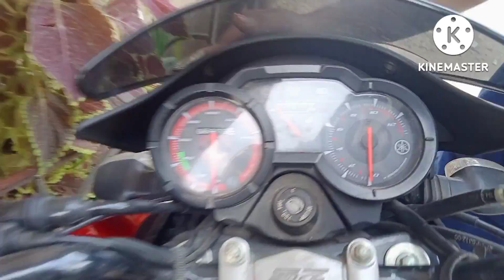মাত্র 35,000 টাকা থেকে শুরু করে এত সুন্দর সুন্দর গাড়ি.. 🤤😍💓. @Barrackpore..😊💕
হ্যালো ফ্যামিলি ❤
আমাদের ইউটিউব চ্যানেলে আপনাদের স্বাগতম
আজ আমরা গেছিলাম SK Rohan Motor এ
 ঠিকানা :- ব্যারাকপুর বড় মসজিদ
Collection:- R15 V3
            Apache 180 Bs4
            Apache 160 Bs4
            CBR 250 (Better Condition)
            Ninja 300 (most Dimmed)
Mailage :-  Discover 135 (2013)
Cruser :-    Roeyl Enfield classic 350 Bs4
             Java 42

      Starting Price Only 30,000/-
Finance available Only Under 60 Km's